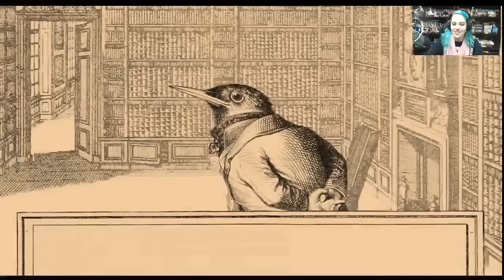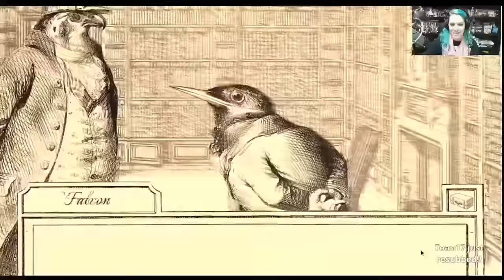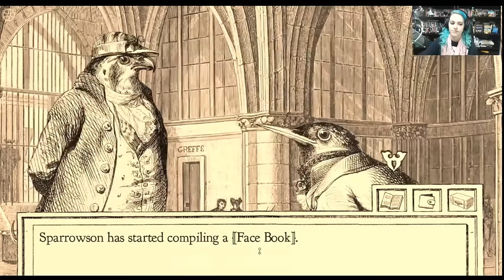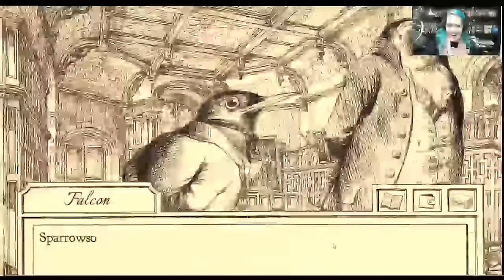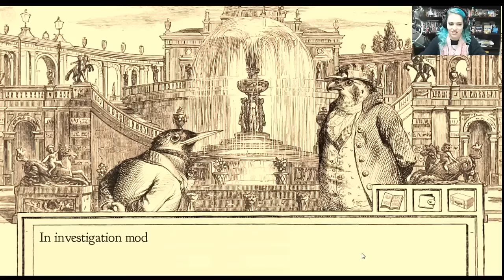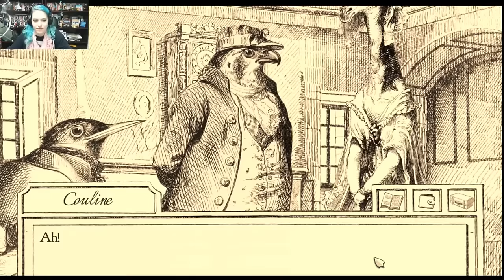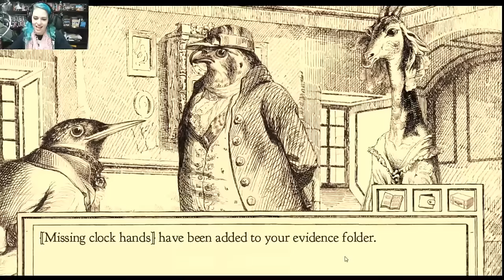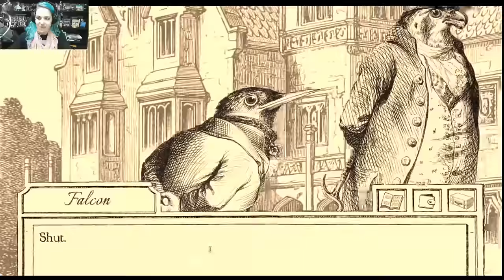AVIARY ATTORNEY Part 1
In a world of corruption, can we become the birb attorneys Paris deserves?